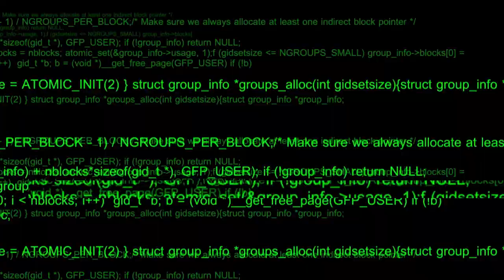😬¿Cómo EVITAR el FRACASO de un EMPRENDIMIENTO? | Mayra Díaz & Hans Hatch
Emprender un negocio es una idea que muchos tienen en la cabeza; sin embargo, el miedo al FRACASO frena a muchos de arrancar con un proyecto. Por este motivo invitamos a Mayra Díaz, Fundadora y Directora en The Social Jammers, quien nos dio sus consejos para EVITAR que un EMPRENDIMIENTO fracase.

A lo largo del programa, Hans Hatch y Mayra Díaz platicaron acerca de cómo vender una idea de negocio para conseguir un financiamiento cuando apenas vas arrancando, también enfatizaron en la importancia de la planeación de un negocio y cuánto tiempo lleva.

Por otra parte, también dieron algunos consejos para aprender a tomar decisiones y crear estrategias benéficas para tu negocio ya que estas son cruciales para poder crear un modelo de negocio e identificar las prioridades que se deben establecer para su pleno funcionamiento.

Si estás empezando un negocio no te pierdas esta plática entre Hans Hatch y Mayra Díaz  para ayudarte a alcanzar el éxito. Además, te contamos algunas de las tendencias para 2022 en términos de emprendimiento.

🤓🌐  INVITADA:
Mayra Díaz ⇢ Fundadora y Directora en The Social Jammers

SECCIONES:
00:00 - Inicio
00:40 - Presentación
03:25 - ¿Cómo vender tu idea?
06:33 - De emprendedor a empresario
07:10 - Hacer un equipo de trabajo
08:54 - Validar tu idea
12:58 - Toma de decisiones
19:36 - Errores comunes
21:53 - Emprender con éxito
24:13 - ¿Qué estoy haciendo?
28:29 - Tendencias para emprender
29:52 - Objetivos de la ONU
36:47 - Modelos de negocio

Conoce más consejos para alcanzar el éxito en tu emprendimiento con las siguientes columnas:

¿Qué negocio pongo?

¿Ya nos sigues en nuestras redes?